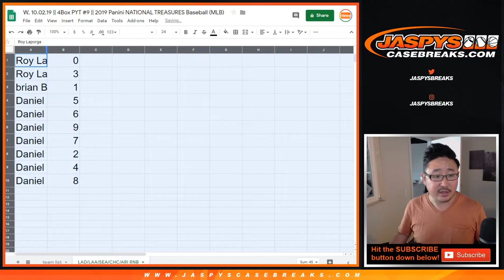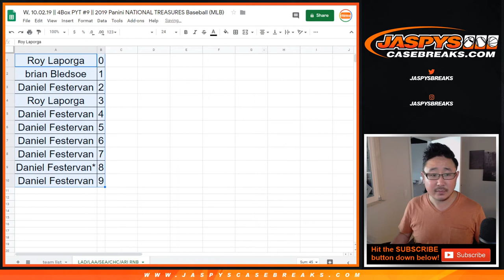LAD/etc. RNB || W, 10.02.19 || 4Box PYT #9 || 2019 Panini NATIONAL TREASURES Baseball (MLB)